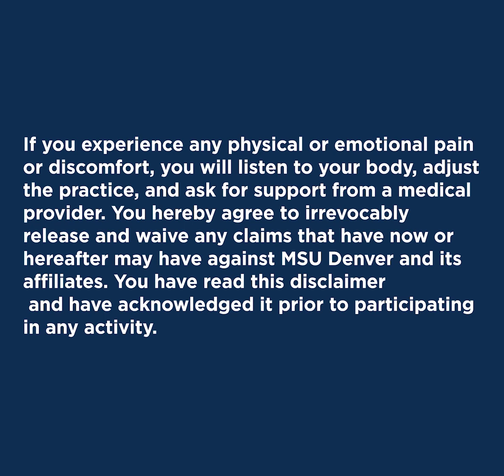HIIT w/ Chasity | Episode 2